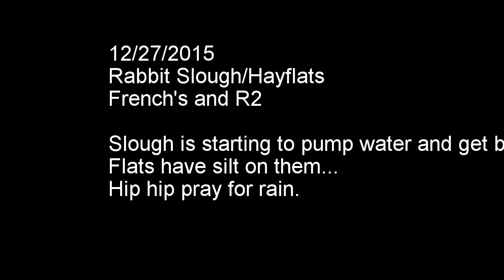2015-12-28 Rabbit Slough - French Family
A stumbley trip down the slough to some sweet marsh skating. Then even better on the main marsh until we hit the silt. Still fun to watch the sun rise while skating and sharing a place I love!